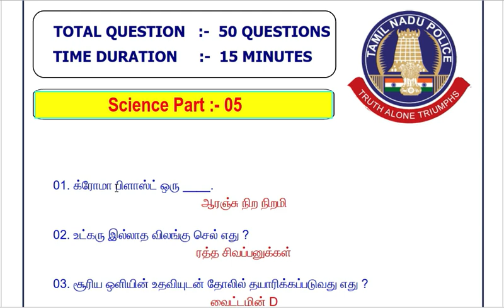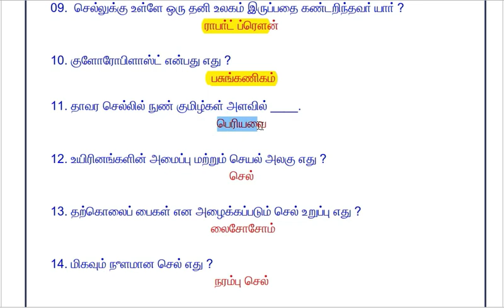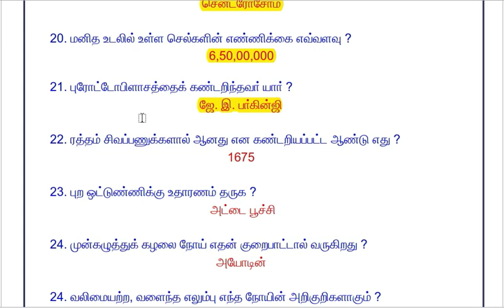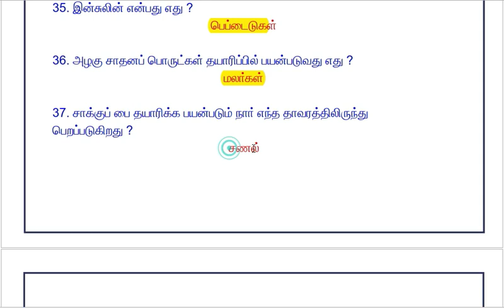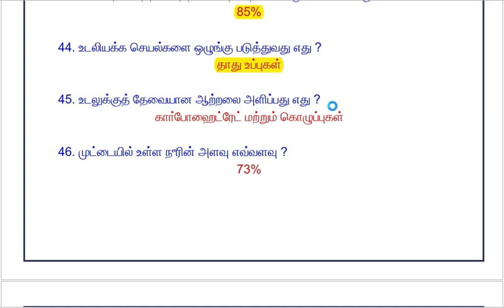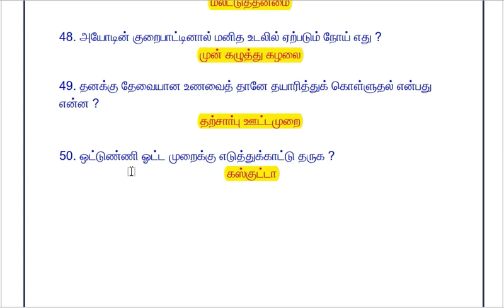TNUSRB EXAM FIRST HALF QUESTION SCIENCE (PART - 05) || MTECH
FIRST HALF QUESTIONS WITH ANSWER (PART-A)

   SCIENCE

   GK